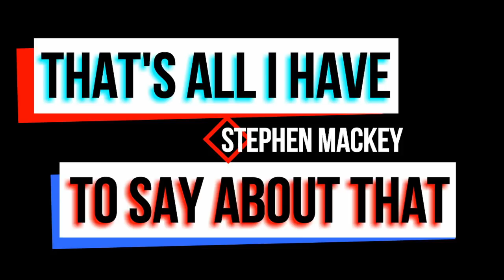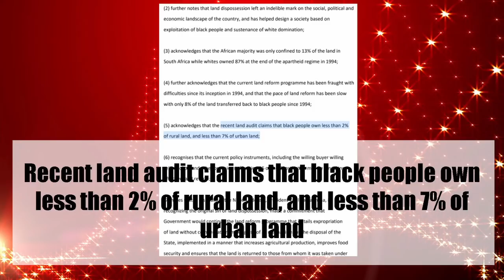South Africa Wants to Seize White Farmer’s Land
In an interesting political turn, South Africa’s new president is backing a proposal for a constitutional amendment that would make it possible for the government to seize a white farmer’s land without paying for it. Here's what you need to know.